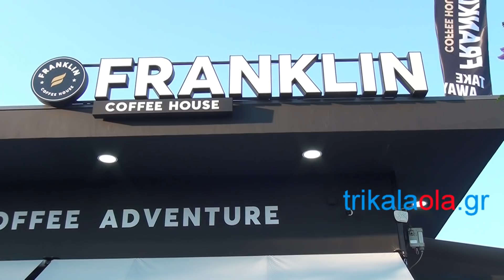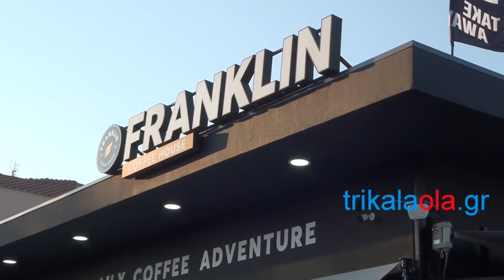Τρίκαλα Franklin coffee house street party εγκαίνια νέο καφέ της πόλης Ζαβλανίων Πέμπτη 27 6 2019